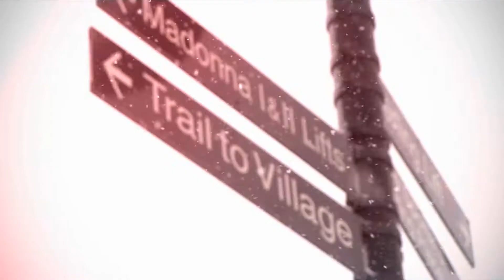Smugglers' - No Bull [Video] Snow Report - February 10th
This week's report features 5th and 6th graders from Cambridge Elementary School, including Hugh B. Johnson III, who may be making a run for his father's job.